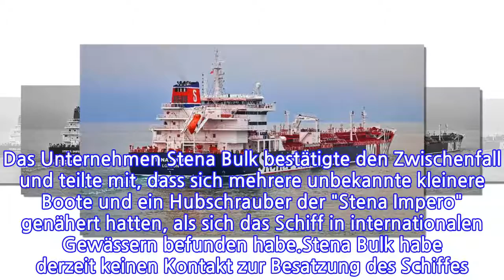Zuspitzung am Persischen GolfIranstopptbritischeTanker–einSchiffwiederfrei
INFORMATION
• Source: t-online